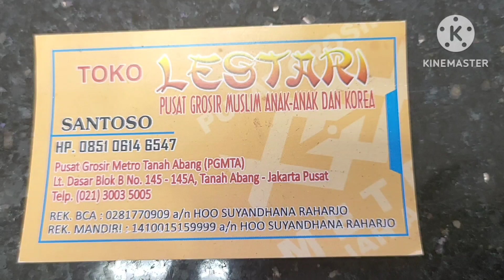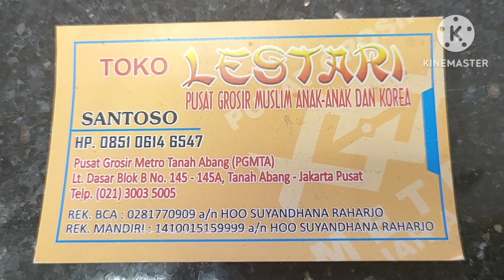Gamis Premium Terlaris Katun Di Pusat Grosir Metro Tanah Abang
Halo semuanya kali ini aku ada di Pasar Grosir Metro Tanah Abang.Yuk kita lihat keseruan belanja di Pasar Grosir Tanah Abang